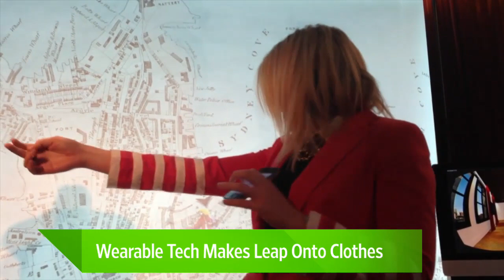Wearable Tech that Lets You Feel, Gives Directions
How would you like to attend a football game and feel what the players are feeling?  Or maybe you'd like your jacket to tell you how to get somewhere in a new city? Billie Whitehouse, founder, designer and director of Wearable Experiments, explains why the next wearable tech might be invisible. Photo: Wearable Experiments.